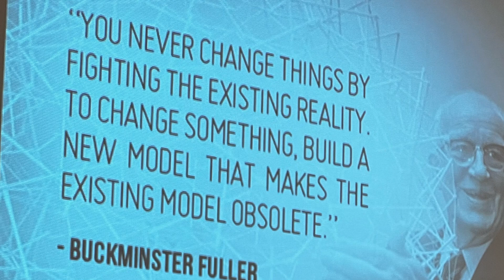HumanRights75 @ WCIA: Jon Alexander, ‘Citizens not Consumers’